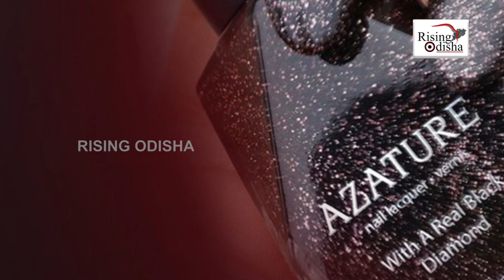World Most Expensive Nail Polish Cost Rs 1.9 Crores | Costliest Nail Polish in the World 'Azature'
World Most Expensive Nail Polish 'Azature' Cost Rs 1.9 Crores.